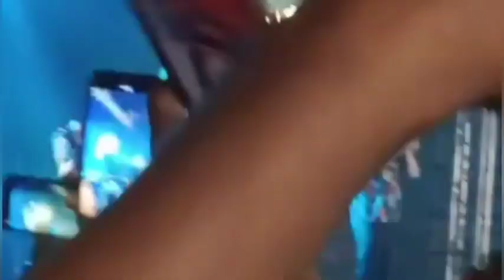yo yo honey Singh,বর্ধমান রথতলা কাঞ্চন উৎসবে গায়ক হানি সিং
honey Singh new pfomen
new honey Singh video
Burdwan Kanchan festival